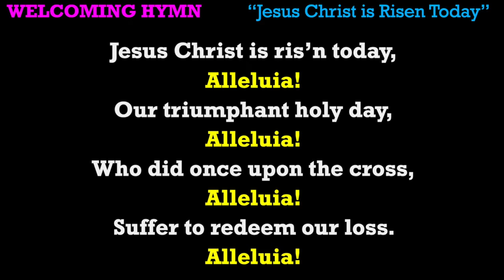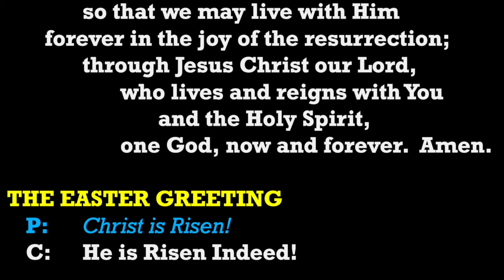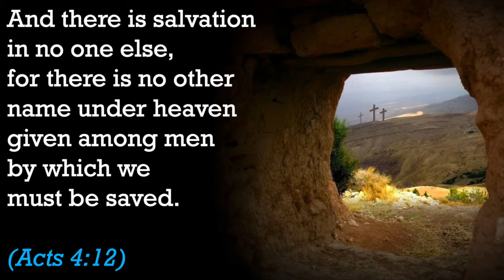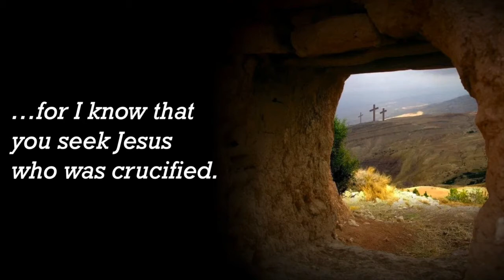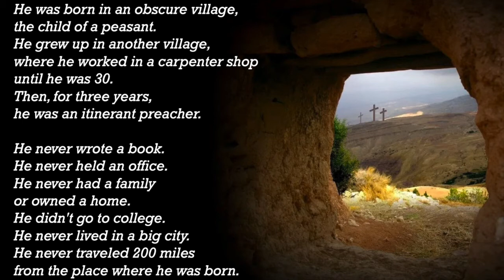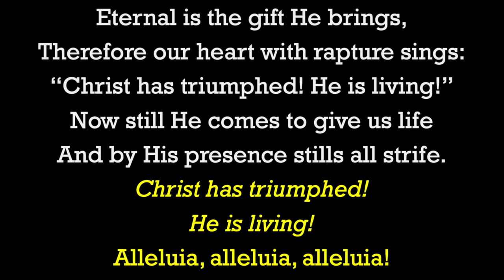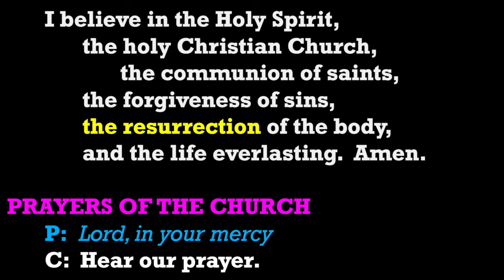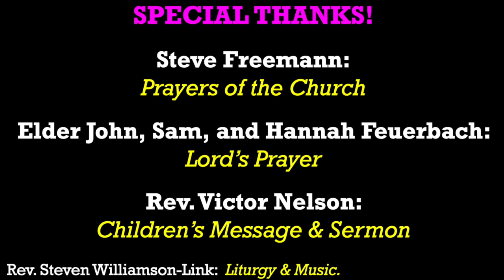"Easter Sunday" Worship Service - without Communion (April 12, 2020)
Rev. Victor Nelson
40 Days with Jesus and His Names: "JESUS"